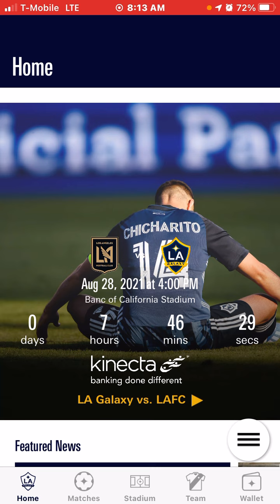BEATLA take 18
Lets Go Galaxy